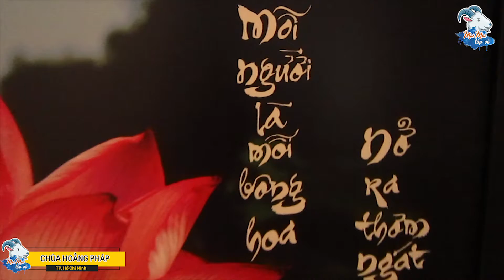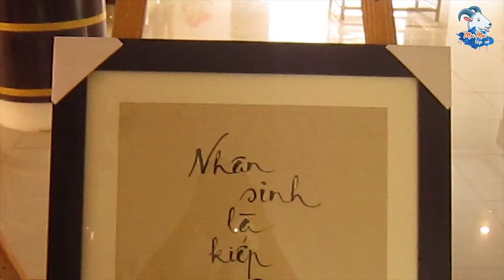Nhạc thiền hình ảnh ở CHÙA HOÀNG PHÁP I MÙI MÙI LẤP VÒ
Chùa hoàng pháp
Chào mừng các bạn đến với kênh của mình xin vui long nhắn đăng ký và chia sẽ theo dõi kênh của mình nhé